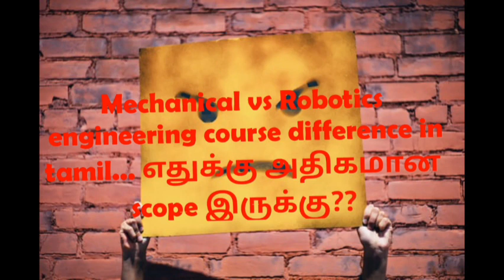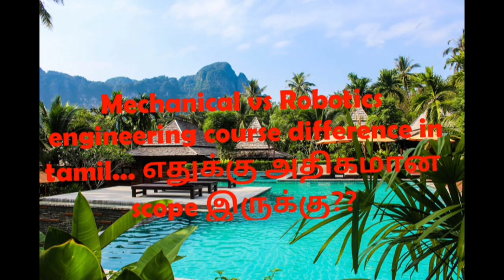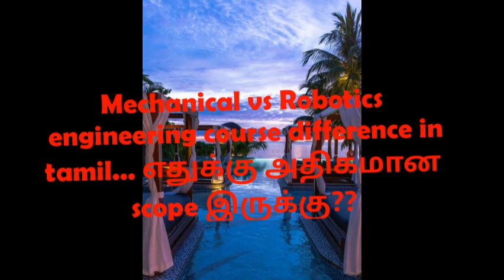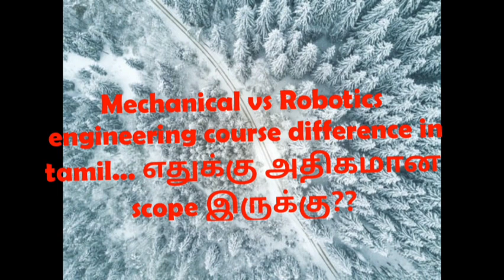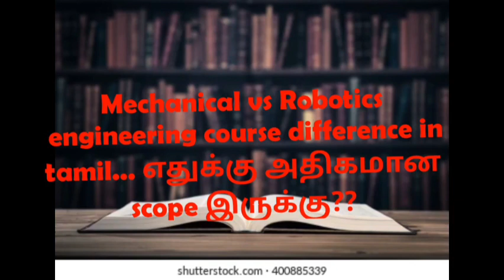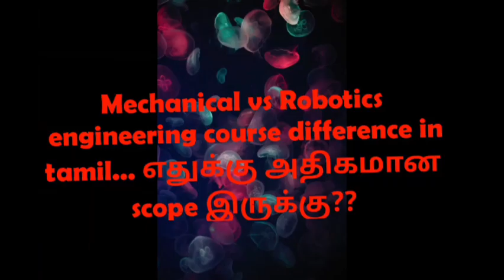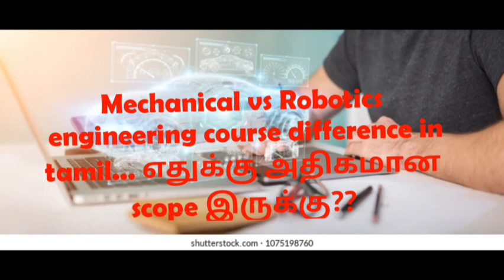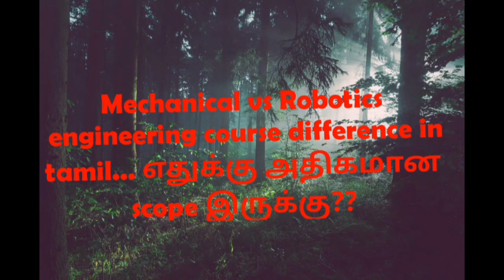Mech vs Robotics vs Automation எது best course??